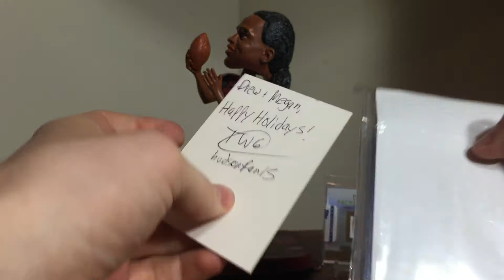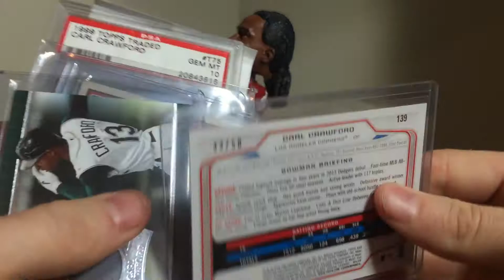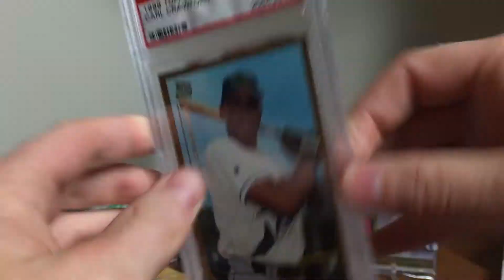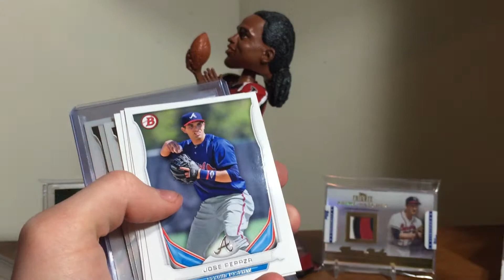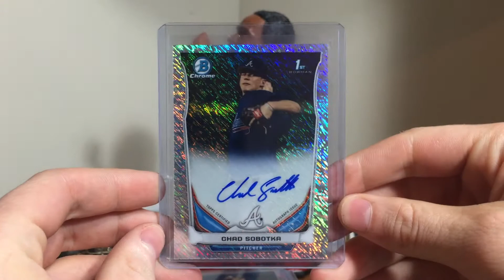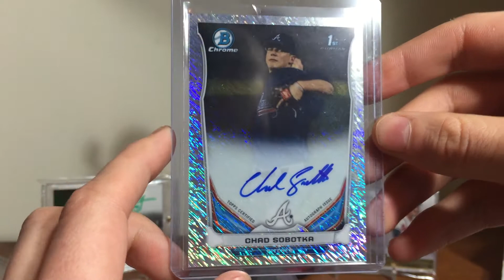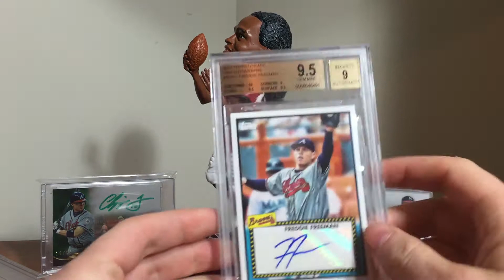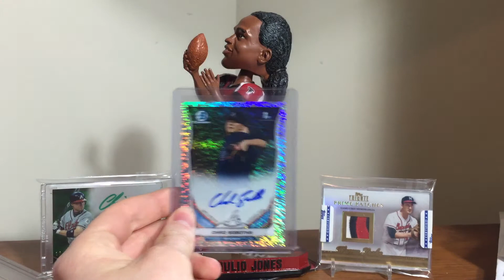Holiday Joy from Tom AKA Hudsonfan15 and My Good Friend Dave!!!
Both of these guys are incredible, we gotta get Dave on the the Tube making vids!!!